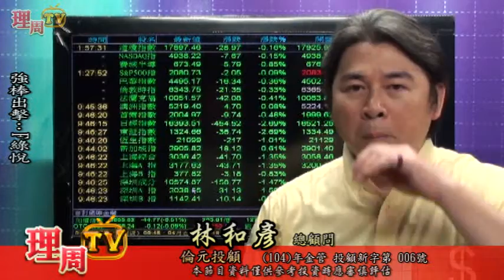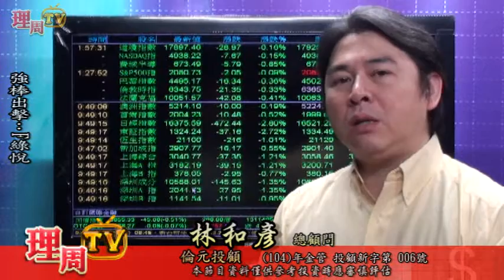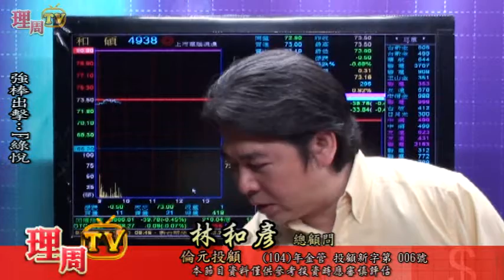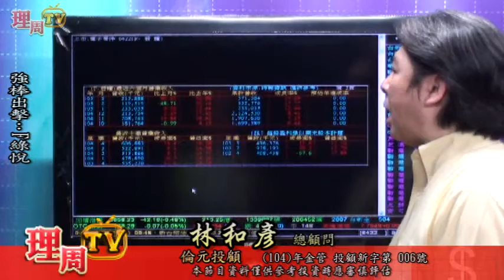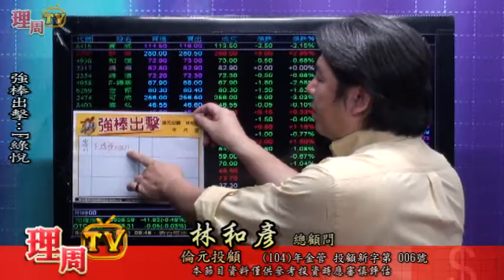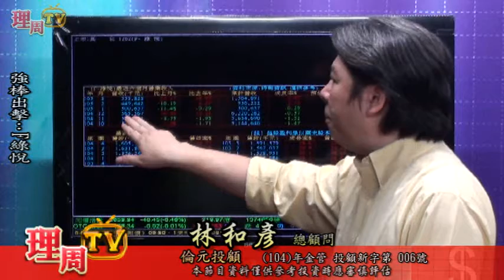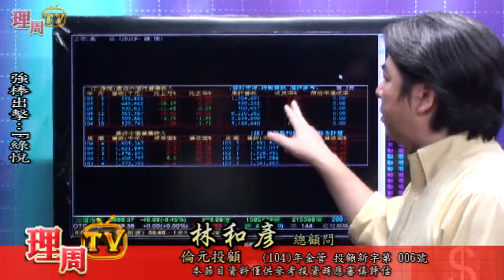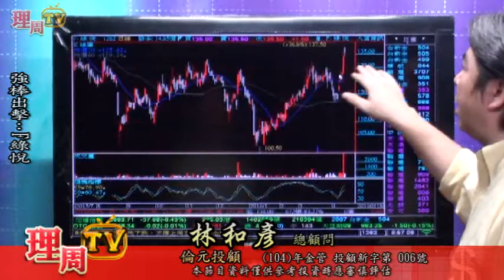理周TV-20160418 盤中-林和彥 時間密碼／強棒出擊：F綠悅